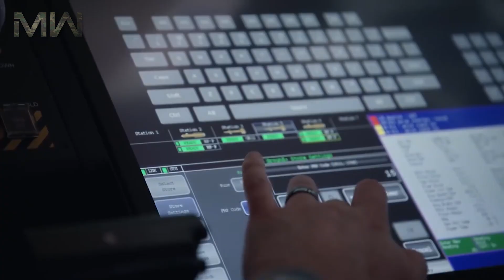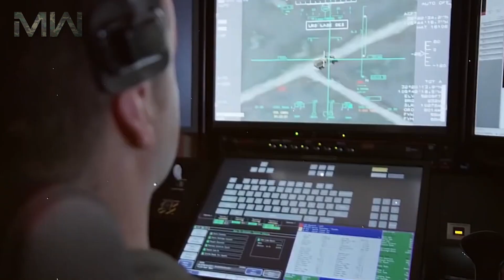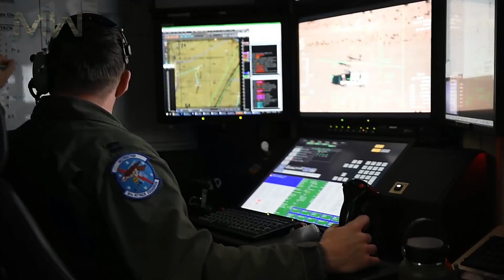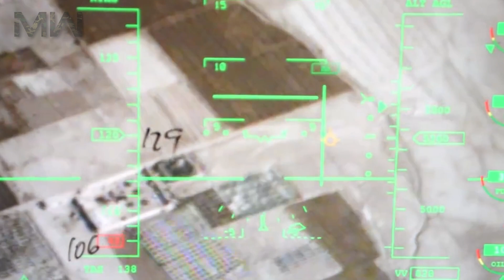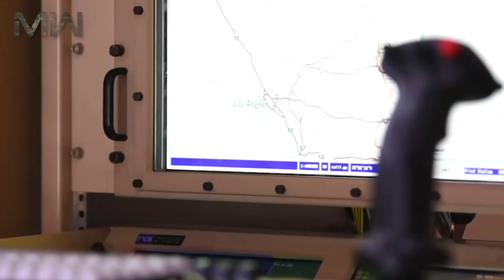First Hunter Killer UAV MQ-9: US Air Force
The General Atomics MQ-9 Reaper (sometimes called Predator B) is an unmanned aerial vehicle (UAV) capable of remotely controlled or autonomous flight operations developed by General Atomics Aeronautical Systems (GA-ASI) primarily for the United States Air Force (USAF). The MQ-9 and other UAVs are referred to as Remotely Piloted Vehicles/Aircraft (RPV/RPA) by the USAF to indicate their human ground controllers.

The MQ-9 is the first hunter-killer UAV designed for long-endurance, high-altitude surveillance. In 2006, the then–Chief of Staff of the United States Air Force General T. Michael Moseley said: "We've moved from using UAVs primarily in intelligence, surveillance, and reconnaissance roles before Operation Iraqi Freedom, to a true hunter-killer role with the Reaper."

The MQ-9 is a larger, heavier, and more capable aircraft than the earlier General Atomics MQ-1 Predator; it can be controlled by the same ground systems used to control MQ-1s. The Reaper has a 950-shaft-horsepower (712 kW) turboprop engine (compared to the Predator's 115 hp (86 kW) piston engine). The greater power allows the Reaper to carry 15 times more ordnance payload and cruise at about three times the speed of the MQ-1. The aircraft is monitored and controlled by aircrew in the Ground Control Station (GCS), including weapons employment.

In 2008, the New York Air National Guard 174th Attack Wing began the transition from F-16 piloted fighters to MQ-9A Reapers, becoming the first fighter unit to convert entirely to unmanned combat aerial vehicle (UCAV) use. In March 2011, the U.S. Air Force was training more pilots for advanced unmanned aerial vehicles than for any other single weapons system. The Reaper is also used by the U.S. Customs and Border Protection, and the militaries of several other countries.

The USAF operated over 300 MQ-9 Reapers as of May 2021, with 16 additional units on the way as authorized by the FY2021 Congressional budget. Several new equipment upgrades had been retrofitted onto some of the active MQ-9 aircraft to improve performance in "high-end combat situations" as of that date, to be included in all further procurements of the MQ-9. 2035 is the projected end of the service life of the MQ-9 fleet.

Role: Unmanned combat aerial vehicle
National origin: United States
Manufacture: General Atomics Aeronautical Systems
First flight: 2 February 2001; 21 years ago
Introduction: 1 May 2007
Status: In service

Primary users:
United States Air Force
U.S. Customs and Border Protection
Royal Air Force
Italian Air Force

Number built: 316+ as of 2016
Developed from: General Atomics MQ-1 Predator

Developed into:
General Atomics Avenger
General Atomics Mojave

Military Equipment Reviews || Military Weapons
Music Info:
Person 5 - Wendel Scherer